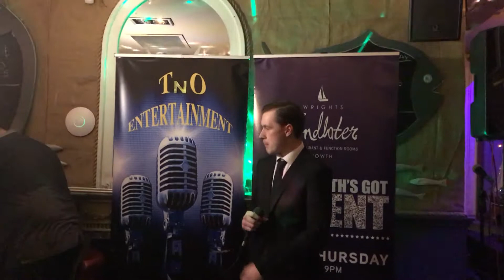Howths Got Talent 2018 Joe De Bruin